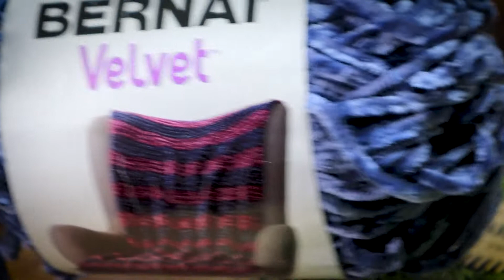Ep 15 Weaving Goddess Jewel Loom Scarf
ATTENTION: Exciting New Jewelry Making Tools!
Julianna Avelar, creatrix of the Jewel Loom (among many other wonderful things) has just given birth to her newest labor of love: The Weaving Goddess™.  These Weaving Looms are just as beautiful as well as practical. They are offered in two sizes. The smaller is perfect for your traditional bead loom weaving techniques and the larger one...well the possibilities are endless. I've seen small tapestries, wrap bracelets, purse bibs, and so much more being made on these. Trying to think outside the box, I came up with creating a knitted scarf by altering a technique I learned on a circular loom, and IT WORKED!!!
This video is a little longer because I really got excited about these tools. I talk about coloring the loom itself in the beginning so if you just want to see how to make the scarf then skip to: 07:31.

(These looms have so far only been offered but will be available in January 2020)